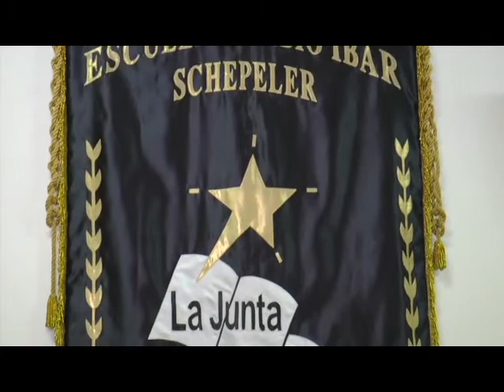Cuenta Publica MOP